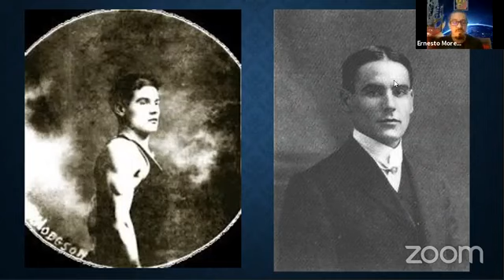96 CL&H: "El caballo invisible" de William Hope Hodgson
Reunión del 13 de noviembre de 2020